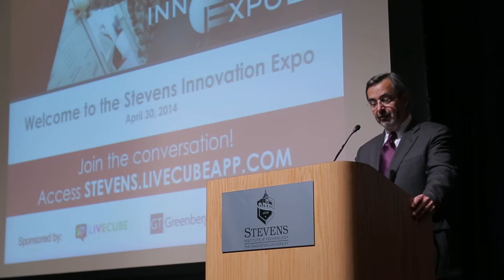Stevens Institute of Technology: 2014 Innovation Expo - Dr. Domenico Grasso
Please enjoy this lecture from the 2014 Innovation Expo at the Stevens Institute of Technology.